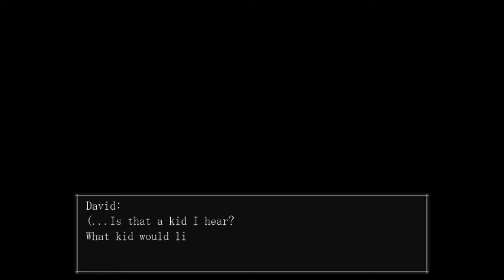The Crooked Man Episode 2 - Strange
Things go from bad to worse and then downright terrifying!

The Crooked Man is a freeware horror adventure game developed by Uri & Vgperson made by WOLF RPG Editor.  It is the first installment in the Strange Men series.

Writing

Audio